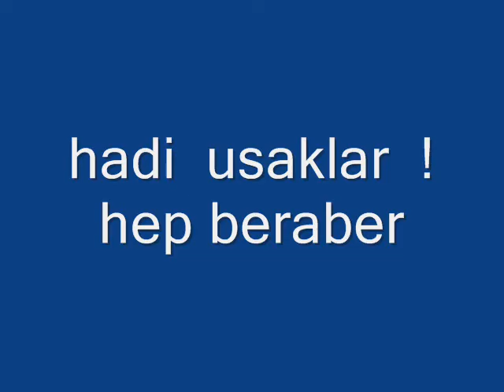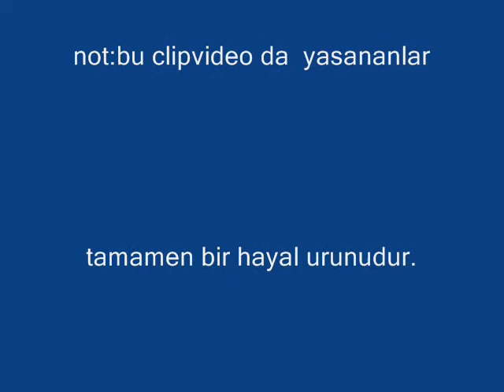gosterli dansi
umarim begenirsiniz!!!